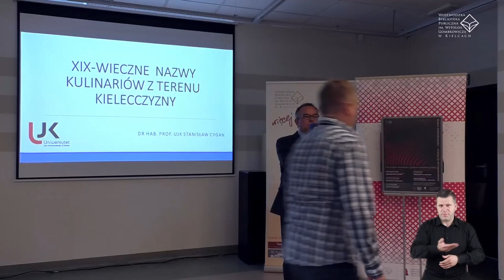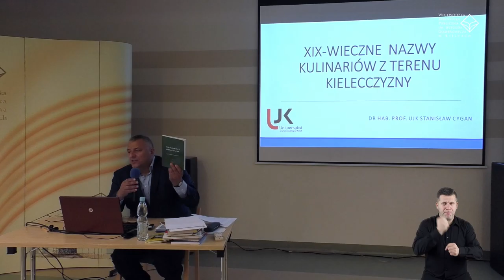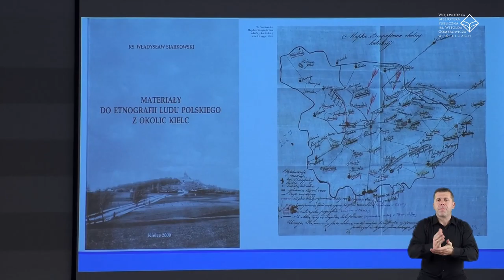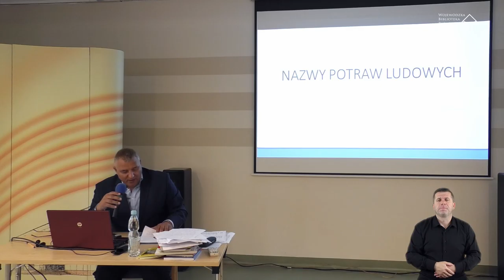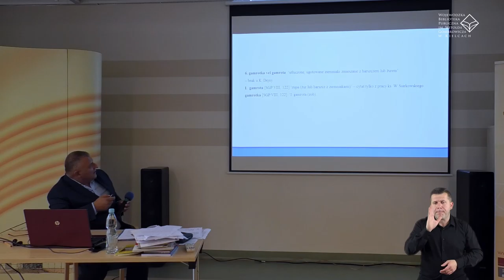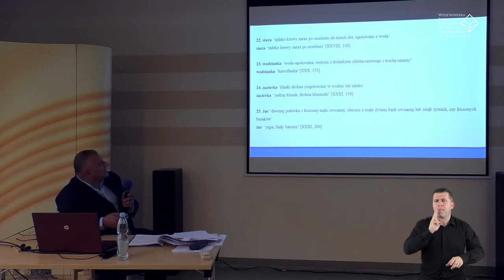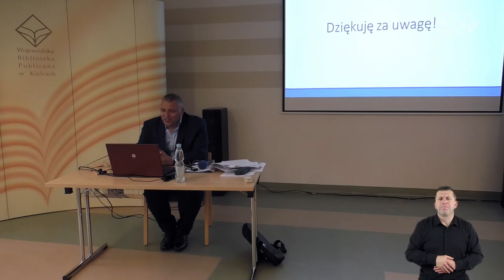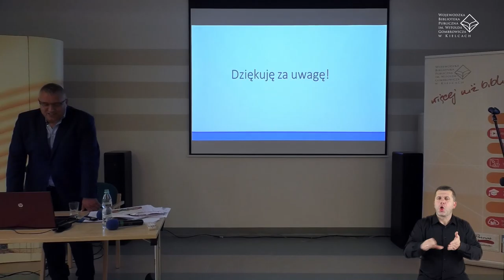Wykład: Kuchnia świętokrzyska (PJM)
Wykład prof. Stanisława Cygan "Kuchnia świętokrzyska" z dnia 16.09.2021, zorganizowany w ramach programu "Gwara świętokrzyska - ocalmy ją od zapomnienia".